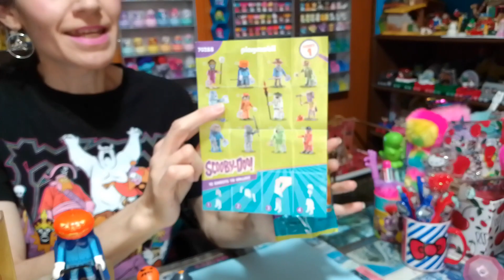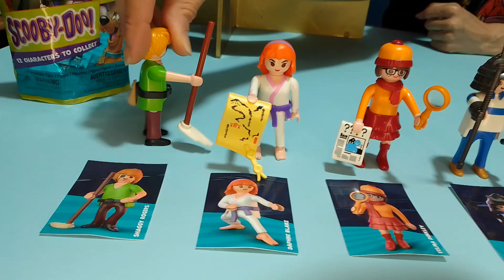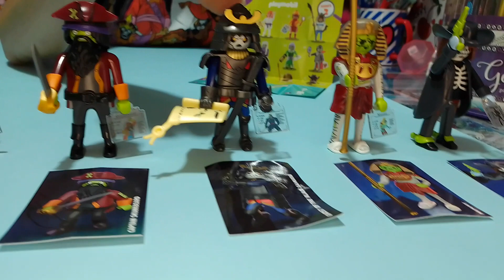Playmobil Scooby Doo SERIE 2 70717 Figuras Misterio De la coleccion de Caro y Karla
12 NUEVAS Figuras para coleccionar de la famosa serie de dibujos SCOOBY-DOO! Incluye pegatina y "Carta Fantasma". ¡Todas las figuras de villano se pueden desenmascarar!
La colección de SCOOBY-DOO! Figuras Misterio. Cada sobre incluye una de las doce figuras místicas de la famosa serie de dibujos animados. ¡Cada set también incluye una tarjeta de fantasma, que puede examinarse con el lector de la Máquina del Misterio SCOOBY-DOO!™ o SCOOBY-DOO! Aventura en la Mansión Misteriosa™ (70286 y 70361 - cada uno se vende por separado). ¡Todas las figuras de los villanos pueden ser desenmascaradas para revelar su verdadera identidad y resolver el misterio! .